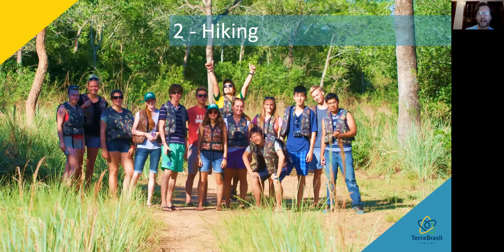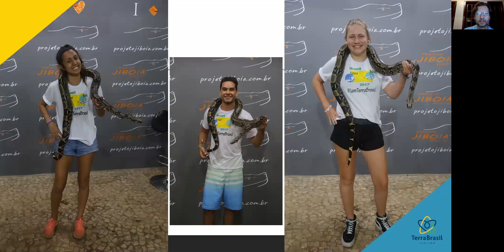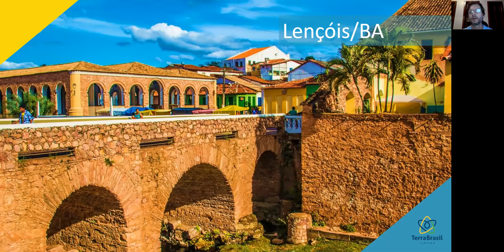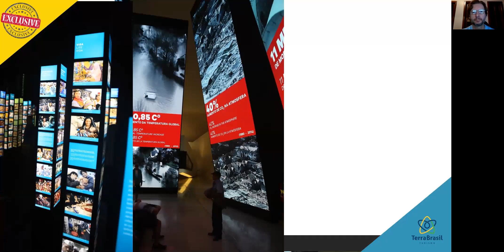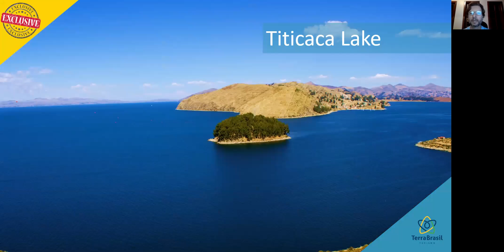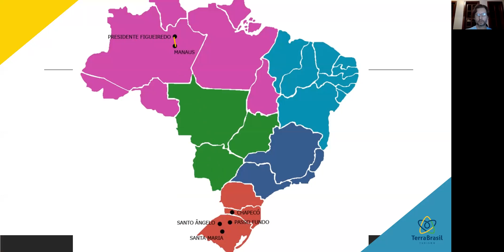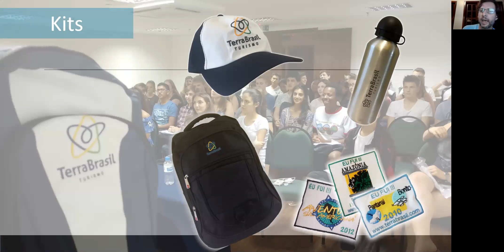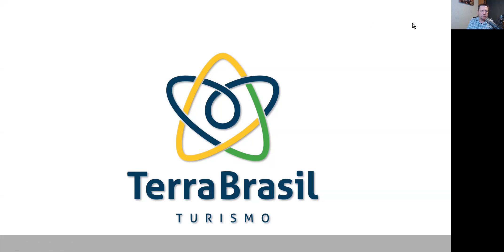Rotary E-Club Mtg: Fred Malab (Terra Brasil Travel)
Cultural Exchange Enthusiasts talk to Fred Malab from Brazil!

“Traveling the World with Fred Malab and Terra Brasil Turismo”

Fred Malab owns Terra Brasil Turismo, a travel agency headquartered in Belo Horizonte, Minas Gerais, Brasil. He offers Rotary exchange students trips during their exchange year. We’ve asked Fred to show us photos of Brasil and whatever else he’d like to talk about. He is a trusted partner with many Rotary districts around the world.